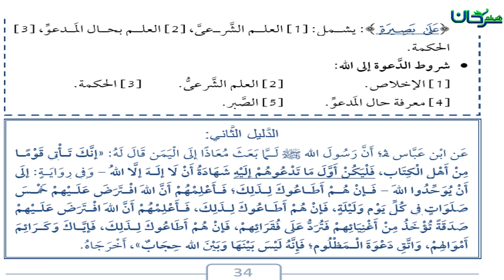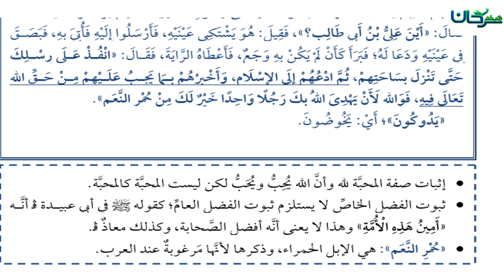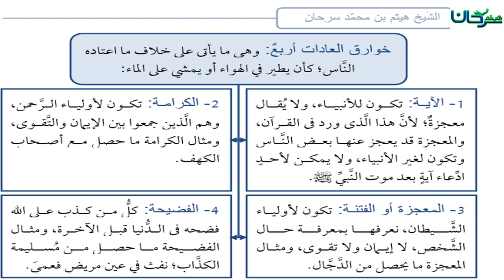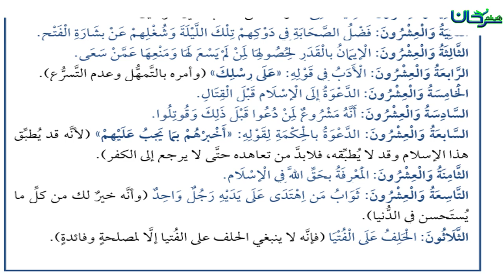63/07 باب الدعاء إلى شهادة أن لا إله إلا الله.